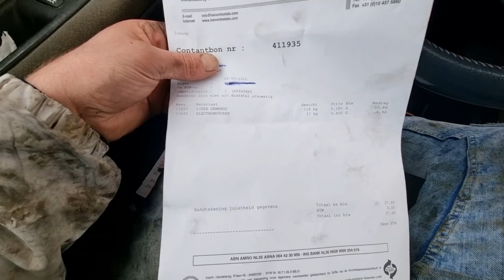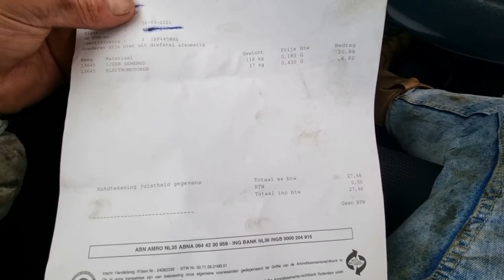HOEVEEL VERDIEN JE MET 1 UUR MAGNEETVISSEN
Wil jij nou ook super vette vondsten doen ??

En gebruik TIMOHDIE5 als actiecode
En doe net als mij super vondsten